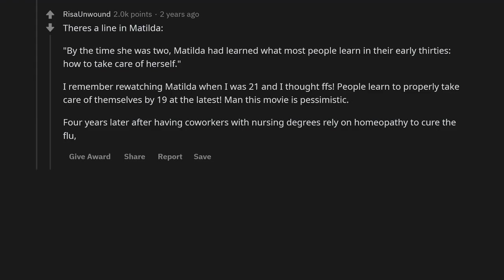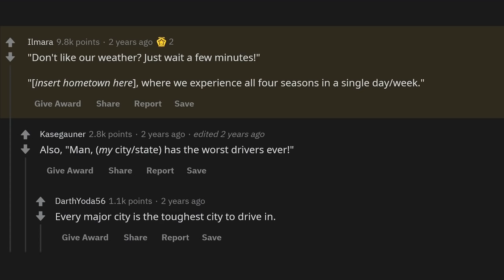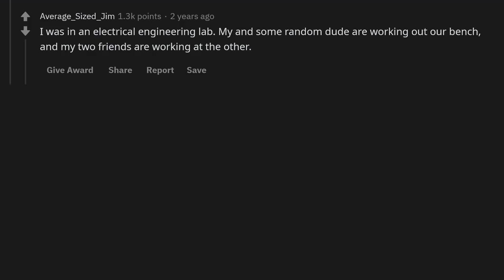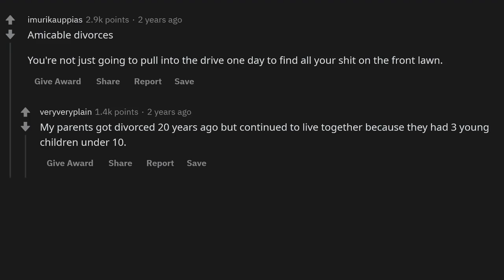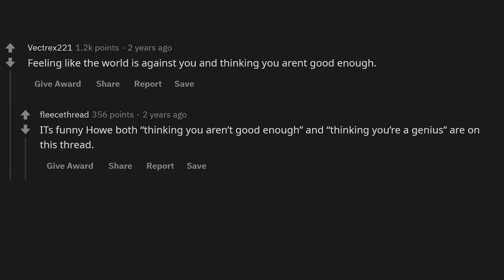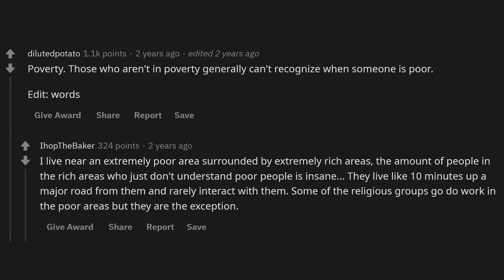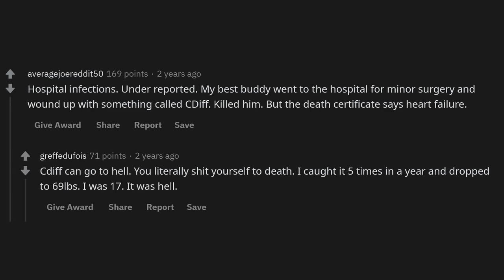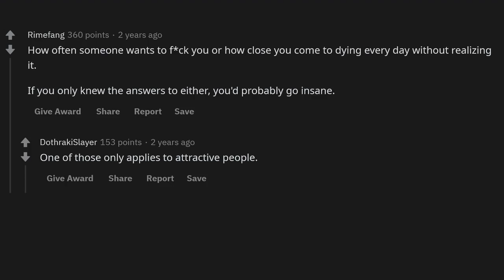What is extremely common, but people think it's rare? - (r/AskReddit)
People share what they think is extremely common, but is actually rare. The best answers from the r/AskReddit sub-reddit are featured in this video.

► Title: What is extremely common, but people think it's rare? - (r/AskReddit)